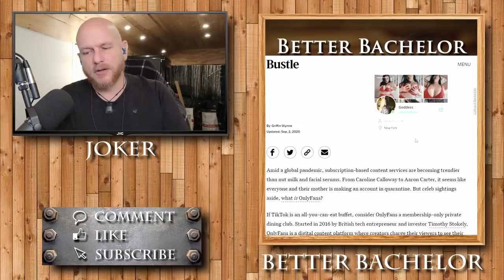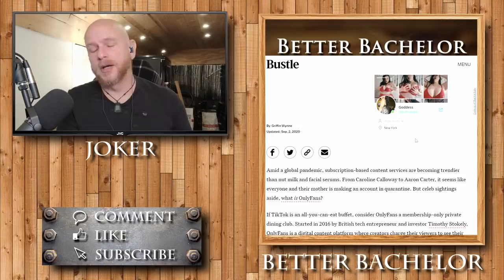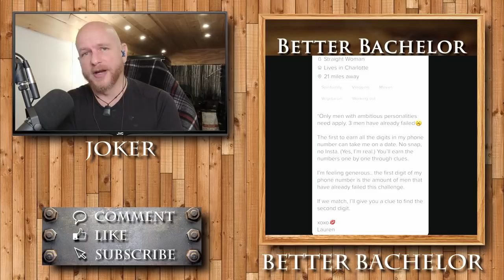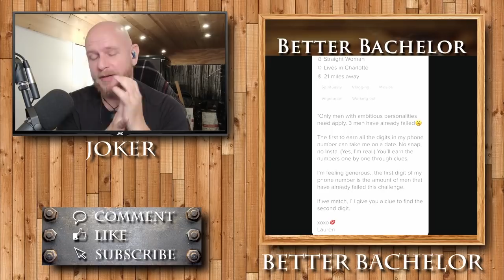Deep dive into Milgram's experiment and how it correlates to today's hot mess of society.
2021, OnlyFans, Politics and Society as a whole may boil down to understanding Milgram's brilliant experiment in the 1960's